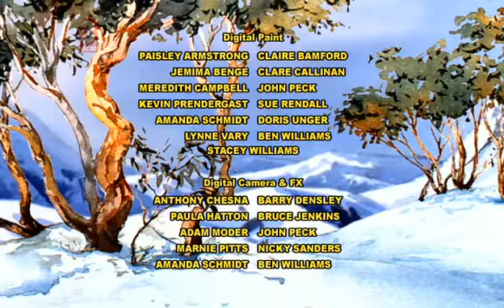The Silver Brumby S 1 Ep 2 Wombats To The Rescue